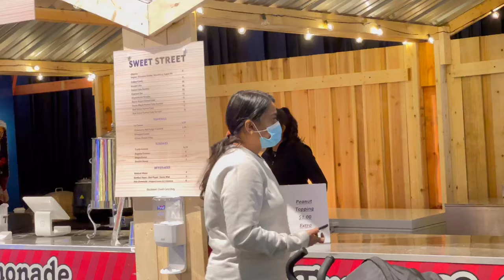Light up the lake Christmas lights at Navy Pier Chicago and 200 ft Centennial wheel| Navy pier tamil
Light up the lake is a Christmas event which is truly a magical experience at Navy Pier, Chicago with around 6,00,000 lights consisting of giant oversized sculptures including a 40 feet tall Christmas tree,  60 feet long light tunnel, giant teddy bear, Alpine ice rink and a lot lot more. Get this visual treat this holiday season as my Christmas gift to all the lovely people who watch this.

I have also shared our beautiful mind blowing 200 feet tall Giant Centennial wheel experience..